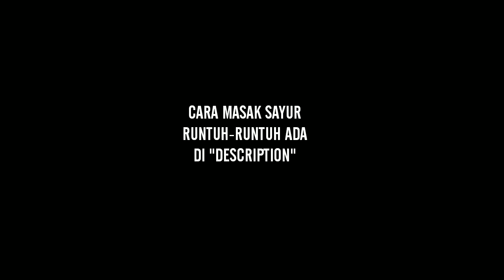CARA MENGAMBIL SAYUR RUNTUH-RUNTUH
Hi, I would like to introduce to you one of the vegetable source that you may try in your hometown 😉